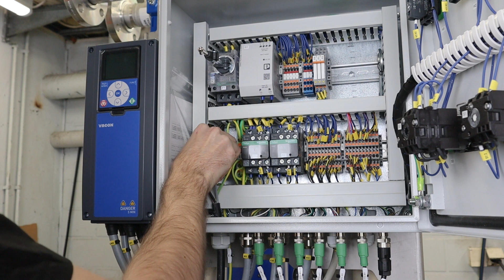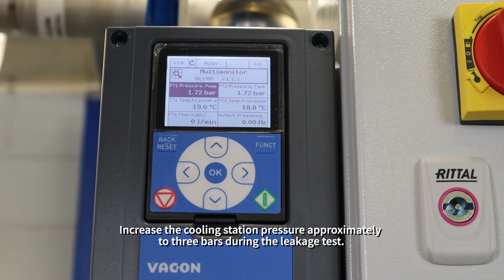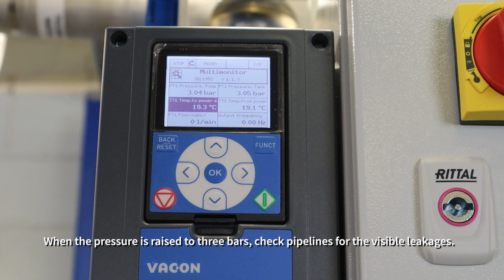The Commissioning of a Water Cooling Station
All Adwatec C-series cooling stations operate under the same fundamental principles and they are easy to install and commission. This video shows step by step how it is done. More detailed information about cooling station installation, operation and maintenance can be found on our written manuals.